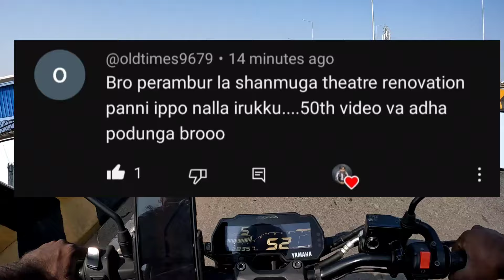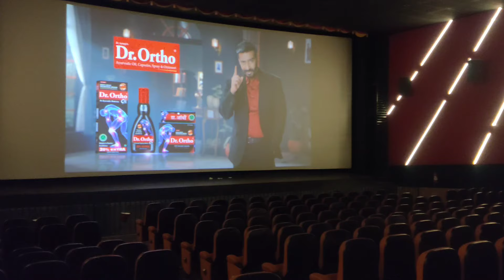Sri Shanmuga A/C 4K Dolby Atmos | Tour No 50 | All Tamilnadu Theatre Tour | Moolakadai - Chennai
All Tamilnadu theatre Tour No 50
Sri Shanmuga A/C 4K Dolby Atmos
Location : Moolakadai -  Chennai

ஸ்ரீ சண்முகா திரையரங்கம்

Connect :
Karthik Kolaveri